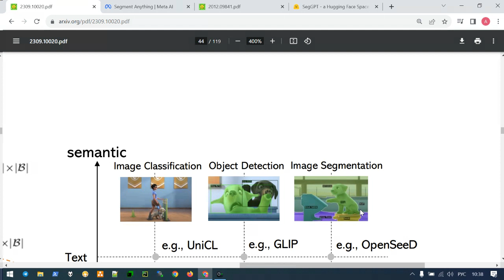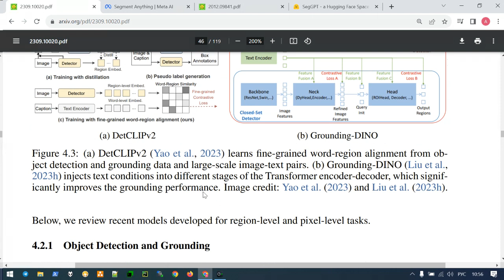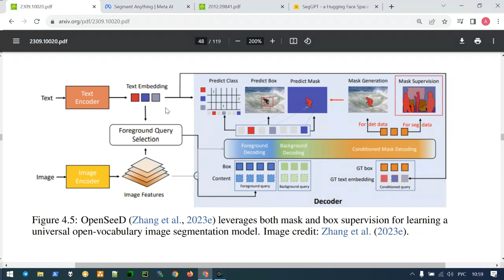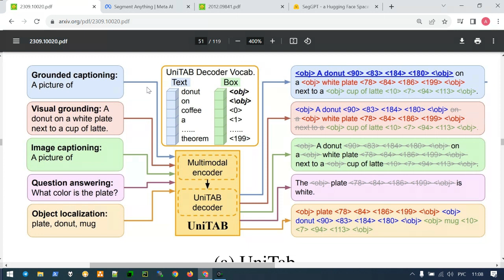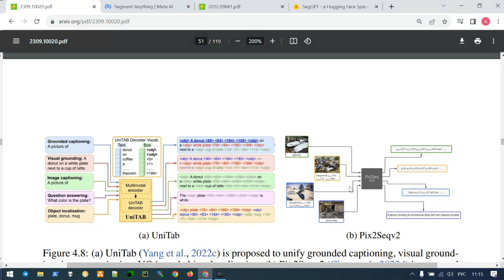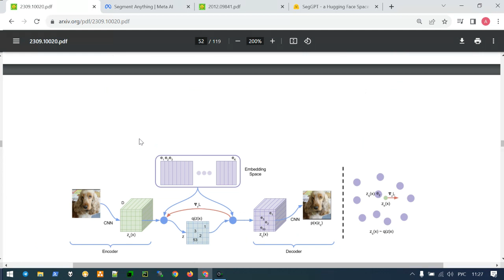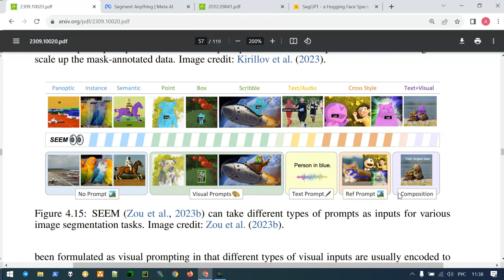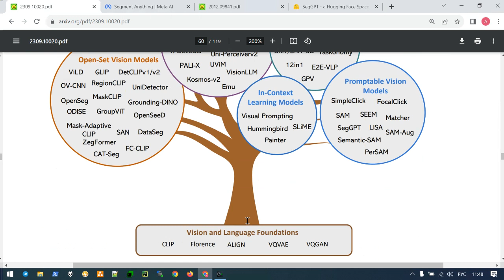AI Lecture 14 / part 5 - General visual models